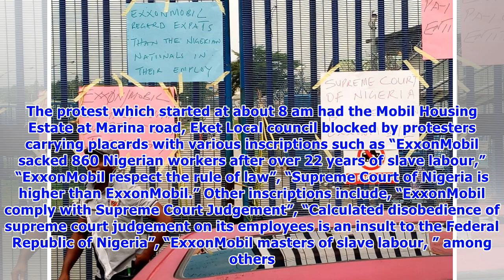ExxonMobil staff protest sack of 860 spy police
Aggrieved Staff of ExxonMobil in Akwa Ibom state on Friday took to the streets over the sack of 860 spy police in the company without entitlements. The protest which started at about 8 am had the Mobil Housing Estate at Marina road, Eket Local council blocked by protesters carrying placards with various inscriptions such as “ExxonMobil sacked 860 Nigerian workers after over 22 years of slave labour,” “ExxonMobil respect the rule of law”, “Supreme Court of Nigeria is higher than ExxonMobil.” Othe...